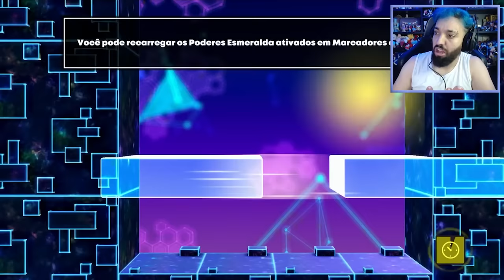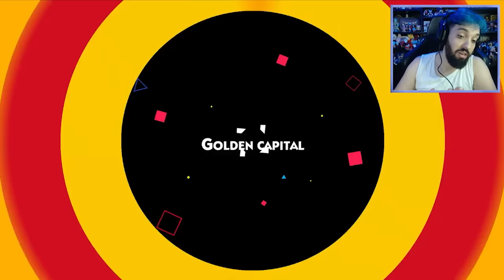SONIC SUPERSTARS #3 - Pegando as Esmeraldas do Caos! | Gameplay no PS4 em Português PT-BR!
[ TAGS ]

0:00 - Sejam bem-vindos!
0:05 - INSCREVAM-SE NO CANAL!